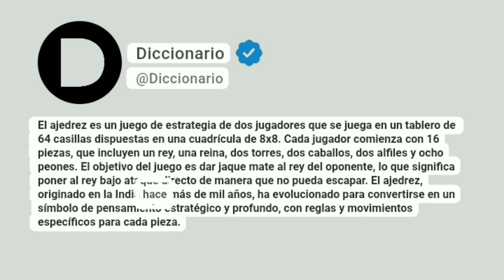Ajedrez Significado En Español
El ajedrez es un juego de estrategia de dos jugadores que se juega en un tablero de 64 casillas dispuestas en una cuadrícula de 8x8. Cada jugador comienza con 16 piezas, que incluyen un rey, una reina, dos torres, dos caballos, dos alfiles y ocho peones. El objetivo del juego es dar jaque mate al rey del oponente, lo que significa poner al rey bajo ataque directo de manera que no pueda escapar. El ajedrez, originado en la India hace más de mil años, ha evolucionado para convertirse en un símbolo de pensamiento estratégico y profundo, con reglas y movimientos específicos para cada pieza.